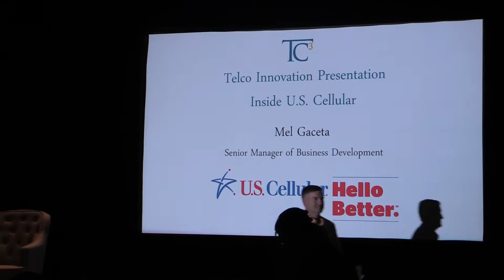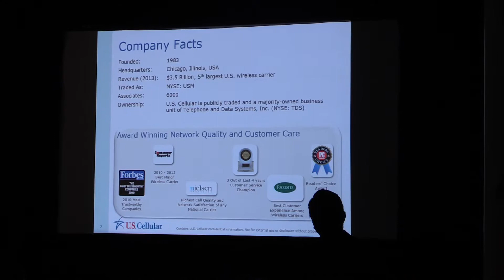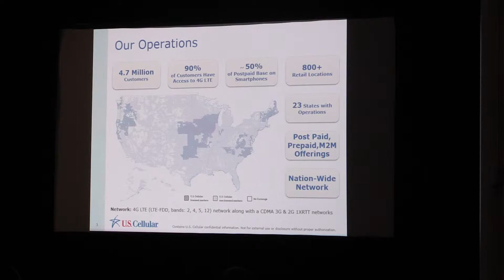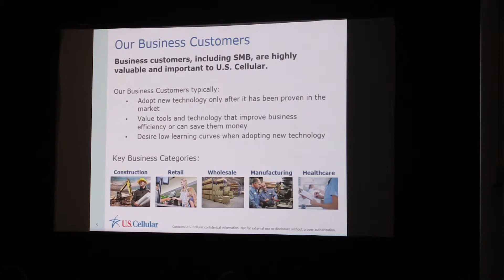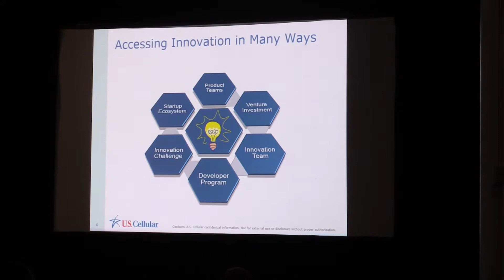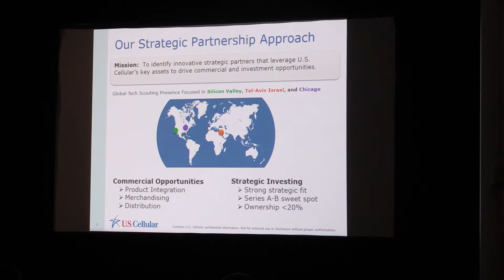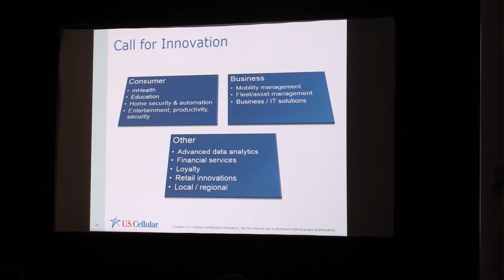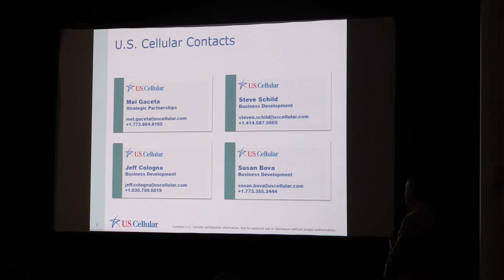TC32014 US Cellular Presentation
Mel Gaceta, senior manager of business development for wireless carrier U.S. Cellular, discusses the Chicago-based company's market outlook. MVI 0134